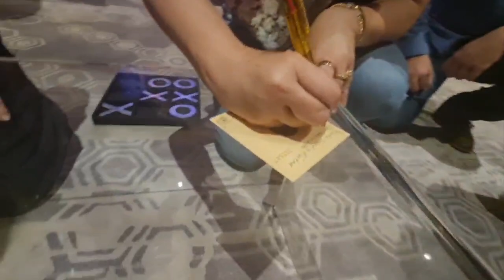IQTARGETS Birthday Event Flavio Iryoda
Интервью для журнала «AVESSO» о проекте с мишенями
Специальный IQTARGETS Birthday Event Flavio Iryoda
MUSEUM OF HUMAN GOALS PRESENTS: IT'S ALL ABOUT YOU - SET YOUR TARGET AND REACH IT! From emerging leaders leaving their mark in art history during memorable event.

Флавио (Ф): Привет, Надия! Я хочу рассказать нашим читателям о незабываемом опыте участия в создании картины для Музея Человеческих Целей, который я и мои гости получили во время празднования моего дня рождения. Расскажи нам, пожалуйста, что такое Музей Человеческих Целей?

Надия (Н): Привет, Флавио! Музей Человеческих Целей - это место, где наша команда занимается сбором, изучением, хранением и экспонированием уникальной материальной и цифровой коллекции NFT, представляющей позитивные цели наших современников. Музей стремится запечатлеть ваши имена, людей участвующих в проекте, места и события связанные в вашими воспоминаниями, и с достижением позитивных целей, и внести их в историю искусства.
Как любой музей произведений искусства, наш не является исключением. Однако, наша уникальная особенность - это Вы участники и созидатели своих целей. Интерактивная коллекция постоянно пополняется новыми целями, участниками, событиями, художниками и зрителями, которые имеют возможность стать частью движения IQTargets Art и непрерывно деляться своими позитивными целями с миром.
В рамках Музейных исследовательских и просветительских программ для студентов искусствоведческих учебных заведений и других социальных групп мы организуем занятия, арт-курсы и мотивационные лекции, посвященные изучению, структурированию и достижению целей. Мы также проводим арт-терапевтические сессии и художественные мастерские, а также организуем международные и местные конкурсы для художников, работающих в различных медиа.
Каждая Ваша позитивная цель-это наше развитие и масштабирование в мире реального и виртуального искусства на блокчейне.

Ф: Что представляют собой картинки и как они создаются?

Н: Каждая картина уникальна и отличается от других по многим параметрам. Процесс создания картин трудоемкий и включает несколько этапов.
На первом этапе Планирования вместе с партнерами разрабатываем детали ИВЕНТА, КОНЦЕПЦИЮ, СТРАТЕГИЮ И ТАКТИКУ эффективного интродакшен идеи под определенную аудиторию.

На этапе ИВЕНТА в рамках социального арт-движения на определенной локации, мы представляем идею участникам и приглашаем их принять участие в проекте, записав свои пожелания, указав свои имена и сделав памятное фото и видео своего участия.
Сбор пожеланий может продолжаться от нескольких часов до нескольких месяцев, а иногда даже лет. Примерами таких мероприятий могут быть двухчасовые частные или корпоративные мероприятия, стенды на форумах продолжительностью три дня, международные спортивные соревнования продолжительностью семь дней или художественные выставки, где люди могут принять участие в создании следующего произведения.

На этапе АРТ ПРОДАКШН после ивента, каждая мишень обрабатывается и аккуратно включается в художественное полотно. Основатель проекта IQtargets Art, Андрии Черновил, создает прозрачные изображения соответствующего контекста ивента, поверх записей, используя специальные краски.

На последнем этапе POST PRODUCTION)происходит выставка фактических готовых произведений в реальности и на онлайн-платформе музея.

Ф: Очень интересно! Но все же, как участники могут иметь произведение, в котором они принимали участие?

Н: Конечно, это одна из наших главных задач - обеспечить доступность приобретения произведений. Участники и организаторы мероприятий, на которых собираются пожелания, имеют возможность заказать сувениры, такие как футболки, брелки, магниты или ограниченное количество принтов, постеров, календарей произведения в качестве подарка или сувенира каждому участнику. .

Ф: Очень рад что я, мои родители и гости смотри поучаствовать в EVENT. Сколько времени обычно занимает создание картин?

Н: Время создания картин зависит от конкретного проекта, но обычно требуется не менее одного месяца. Постпродакшн и выбор художественного контекста являются трудоемкими задачами, так как они должны соответствовать идее мероприятия и передавать художественное послание художника через язык образов.

Ф: Когда мы сможем увидеть результаты нашей картины?
Н: Я думаю, результаты будут представлены на выставке, которая состоится ближе к Art Basel. Однако мы обязательно будем подогревать интерес публики и делиться предварительными снимками и эпизодами процесса создания.

Ф: Большое спасибо, Надия, за интересное интервью! Мы с нетерпением ждем возможности увидеть окончательные произведения и поделиться этим впечатляющим опытом с нашими читателями.

Н: Пожалуйста, Флавио! Было очень приятно поговорить с вами. Мы с нетерпением ждем вашего визита на нашу выставку и надеемся, что проект с мишенями оставит незабываемые впечатления у вас и ваших гостей. Благодарим за поддержку и интерес к нашей работе!